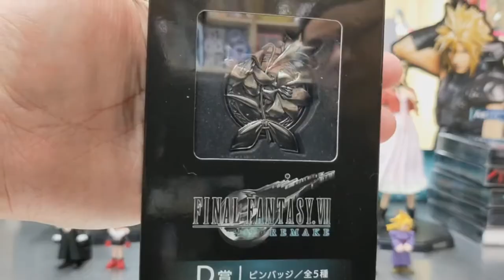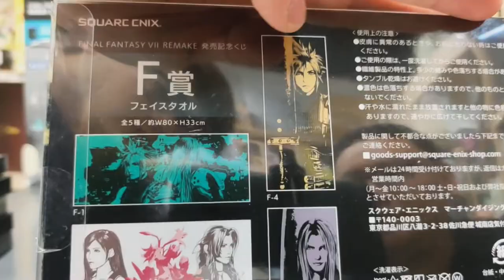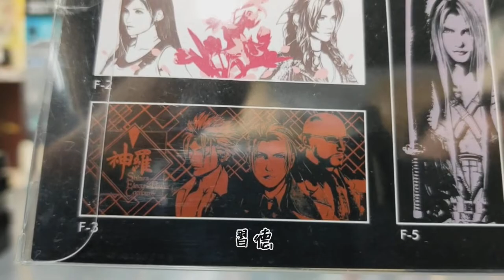[AK Plus]-豪豪X燁玥太空戰士7一番賞開箱 AB賞LAST賞+G賞PS經典方塊小公仔 G賞果然是經典中的經典!!不抽真的可惜...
這次開箱的是太空戰士7簡稱太7或FF7

這次開箱讓大家看ABG賞跟最後賞

希望對你們要抽太7一番賞有幫助^^

背景音樂１：Tobu - Hope